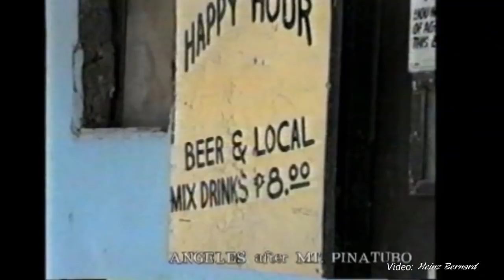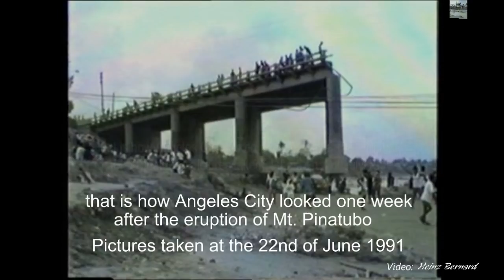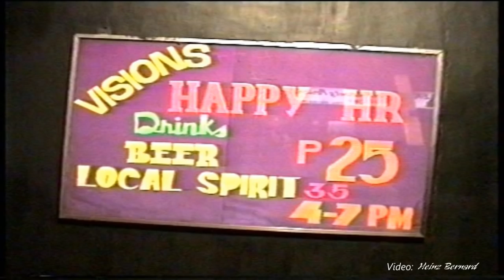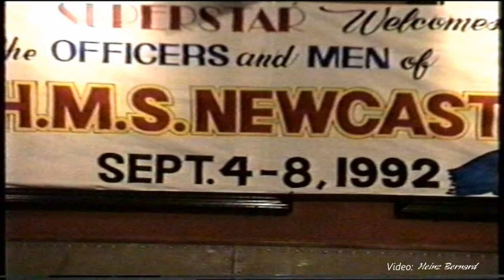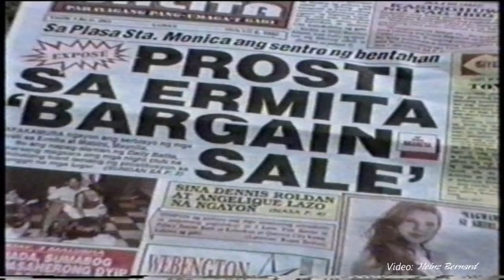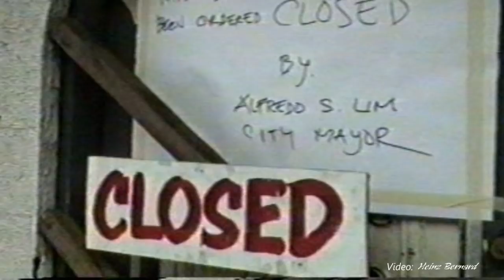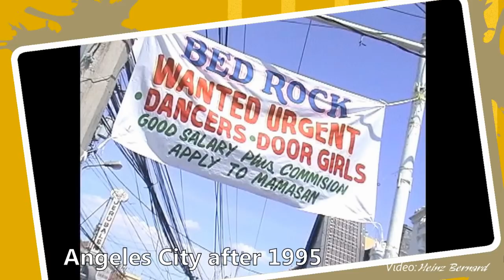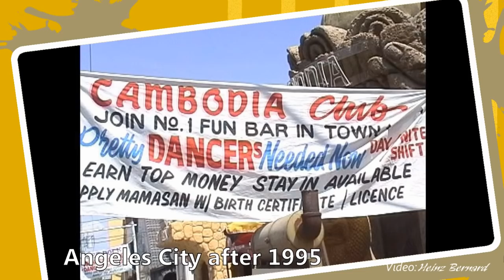The truth about Angeles City Philippines Documentary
Angeles  City  story  from  1990    to  now  2017 ...sorry  my  english  i  hope  you  understand  all